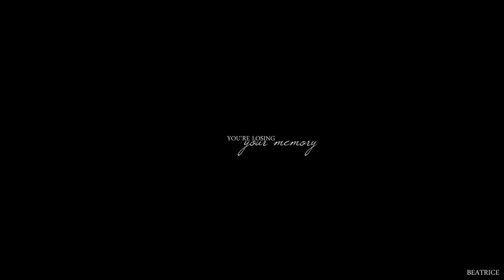DE || losing your memory [dedicated to Vale]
"you're losing your memory... Now.."

please watch in 720p! XD

so I wanted to vid this song sooo much, it's soooo AMAZING and sooo TOUCHING!
tonight is the big night TVD returns ihihihihiihihih I'm sooo excited and I really hope my DELENA heart will not be broke (AGAING!!!) SOOO LET'S START THE COUNTDOWN!

back to my video this is dedicated to vale (laPeggioreeee) so goo check out her video because it's way better than mine ihihih
ok finalmente posso parlare italiano ihihihihihii allora già sai quanto io amo il tuo video che veramente è un di quei video che ti rimane dentro! è pura MAGIA!!! anche se il mio video nn è nemmeno paragonabile al tuo spero davvero che nel suo piccolo ti piaccia!
un baciooo ;)

all info are at the end of the video
COLORING: victoria666100/secretxtutorials

►If you like the video please take the time to like/comment :) it only takes a few seconds but means the world to me :) your opinion is loved even if you don't watch the show.